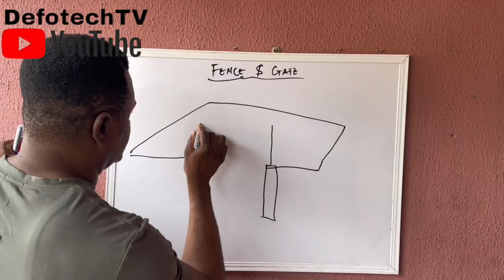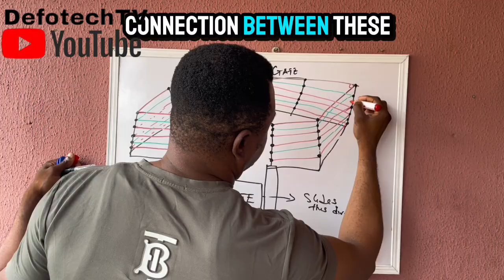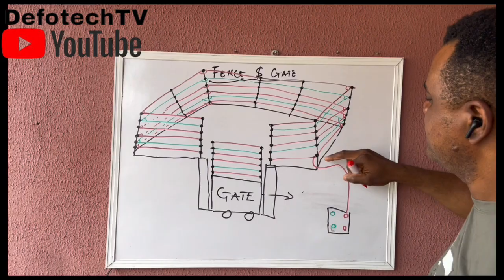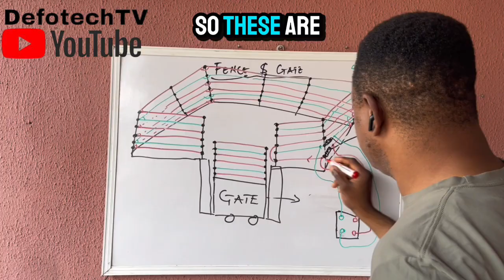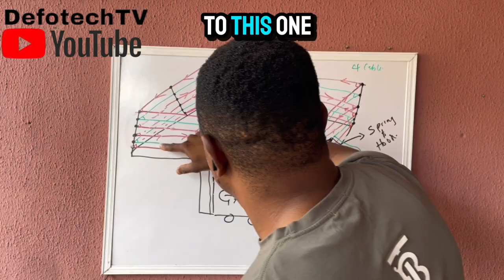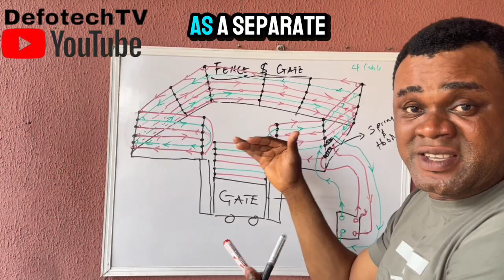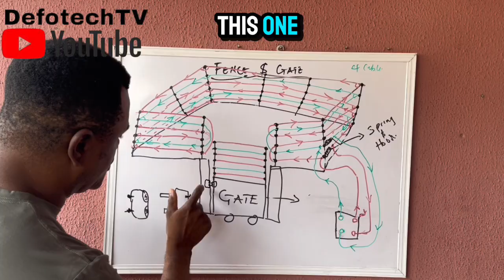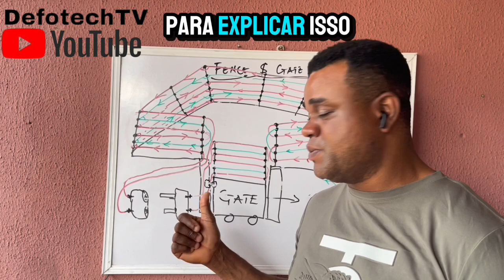Electric Fence and gates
Welcome to our latest video on electric fence and gates connection for technicians! Whether you’re a seasoned pro or just starting in the field, this in-depth tutorial provides essential tips and techniques to help you master the art of connecting electric fences and gates. We'll cover everything from choosing the right strategies, ensuring maximum efficiency and performance. Let’s empower each other!